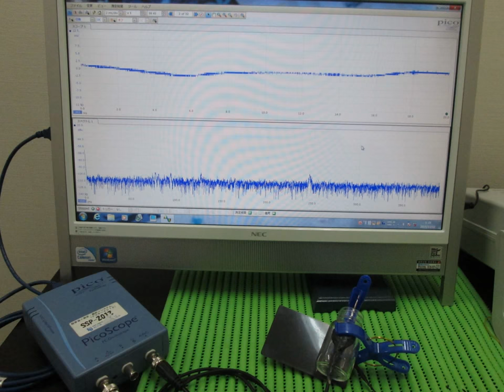超音波に関する実験写真・スライドショー （超音波システム研究所 ultrasonic-labo）